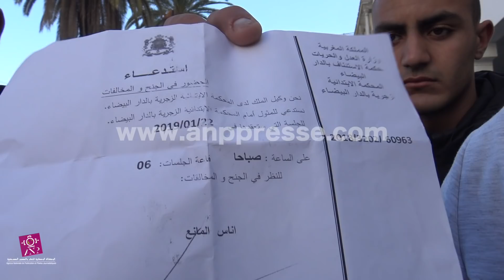القصة الحقيقية لتوقيف هاربين فوق الموطور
الوكالة الوطنية للنشر والصور الصحفية  ANP PRESS